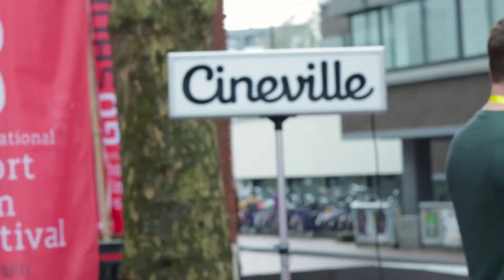Go Short: Terugblik Video 2018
Na alle mooie foto's van Go Short 2018 die al zijn langsgekomen, nu ook een korte terugblik in beeld! Wat vond jij het hoogtepunt van het festival? Wij hopen dat iedereen heeft genoten, zowel in de zaal als op het terras en in het festivalpaviljoen. Tot volgend jaar! (Go Short 2019 - International Short Film Festival Nijmegen)